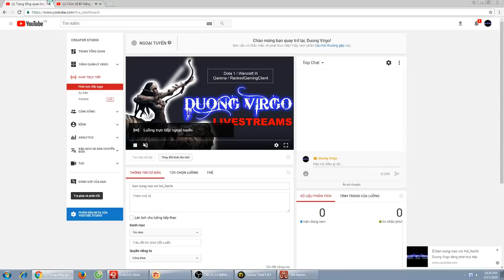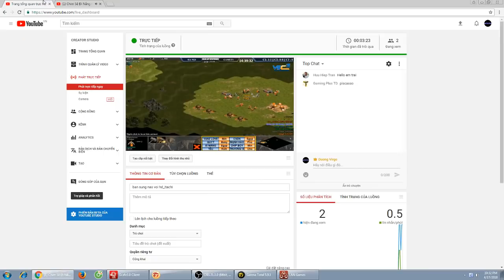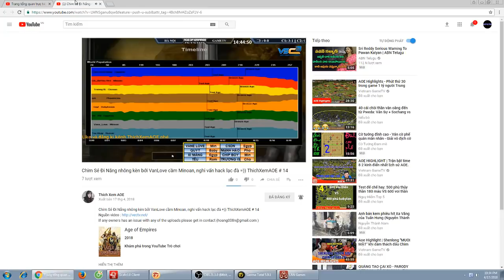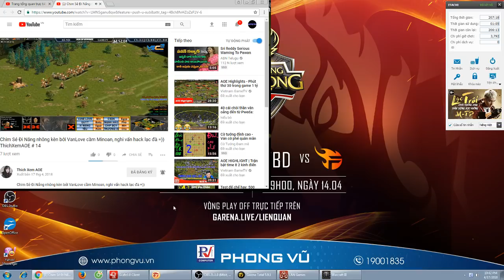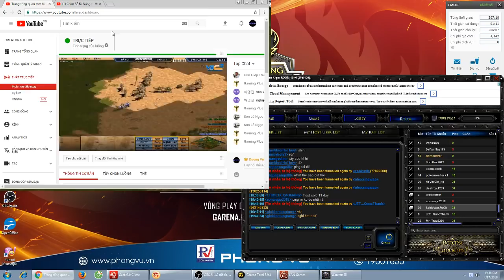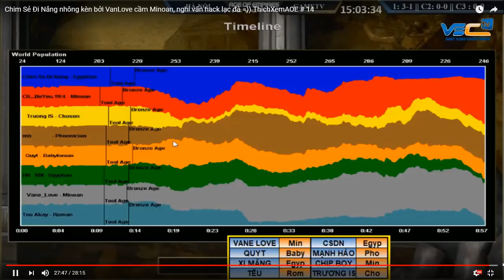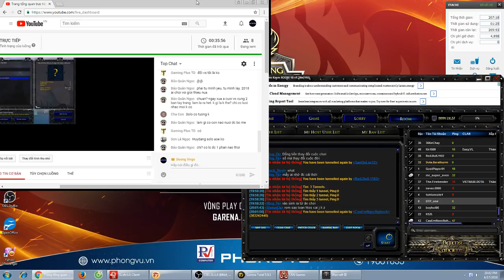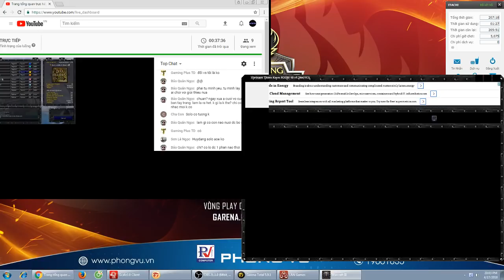ban sung nao voi hd_itachi